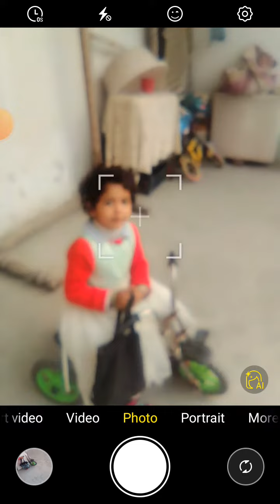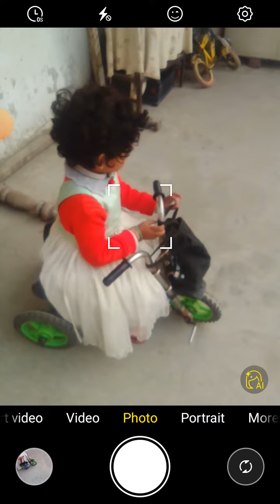Noor wala Ayya hay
naat noorwala Ayya hai
4year old kid